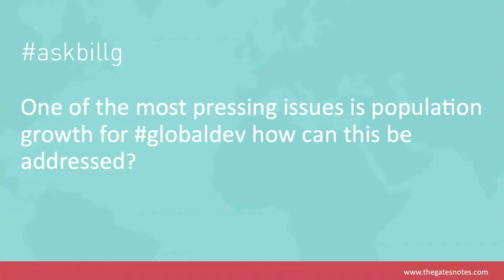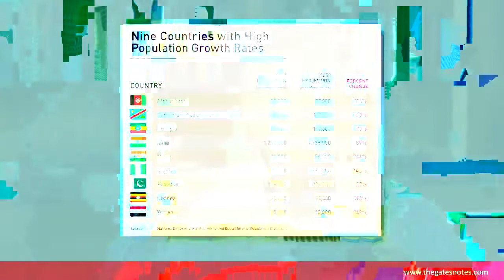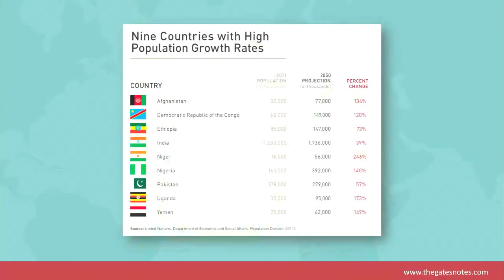investment opportunity of the century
The Bill and Melinda Gates Foundation's philanthropy knows no limits.  According to articles from The World Economics Forum, The Bill and Melinda Gates Foundation, along with other wealthy philanthropists, the likes of Amazon's Jeff Bezos, plan to spearhead a revolutionary reparations scheme in the form of land grant programs in the United States and around the world to establish hundreds of thousands of black owned family farms.  Hopes are high that this massive endeavor will not only help in the healing, but also in the feeding of the world.